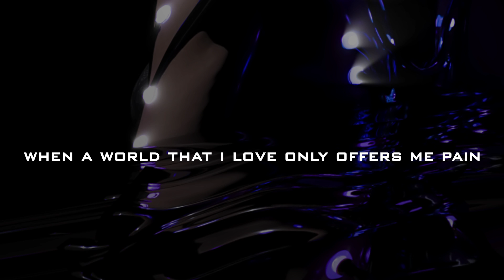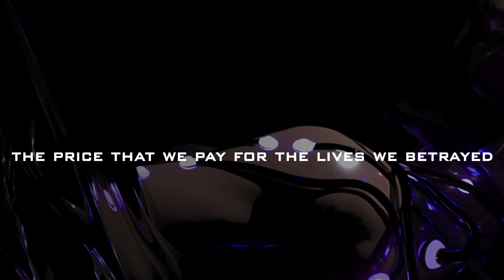Mechina - Ode to the Forgotten Few (Lyric Video)